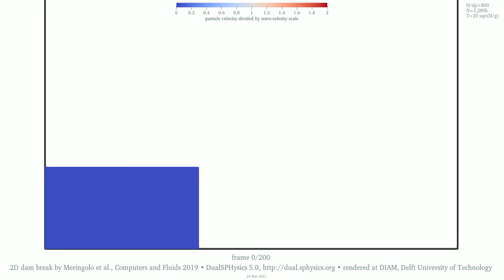The 2D dam-break benchmark dataset • velocity • 1M particles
WHAT CAN I SEE HERE? • The shading displays the magnitude of the dimensionless velocity • The velocity scale is the celerity of a free-surface disturbance in shallow water • Note that the range of the colour bar is shorter than the actual range of values • The ratio between the initial water height and the particle spacing is 800 • The fluid particle count is 1,280,000

MORE ABOUT THE DATASETS? Please refer first to the 15-page document Commentary.pdf in the entry-point dataset "[0] SPH simulations of a 2D dam break against a vertical wall. General information on the collection", There you can also inspect the separate frames of the animation and download the data subset of your interest
Dataset information • Name: "[4] Lowest-resolution SPH simulation of a 2D dam break against a vertical wall. Output data for H/dx=800, 1M fluid particles" • Size: 8.6 GiB, 9 GB • DOI